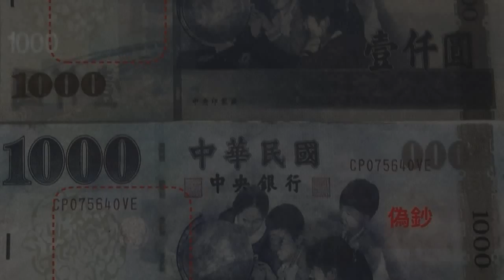印表機仿製60多萬千元鈔 張姓累犯判8年10月